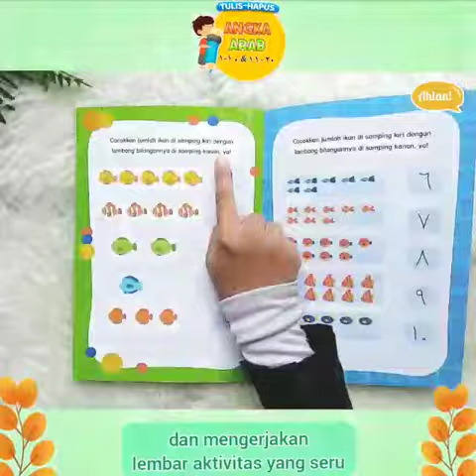buku : Tulis Hapus Angka Arab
penerbit : Ahlan!